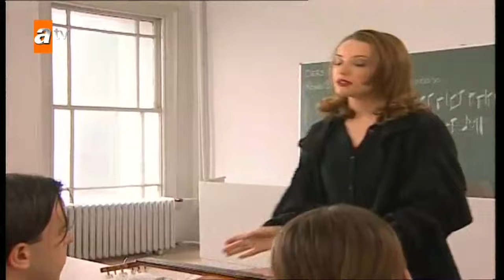Süper Baba 128. Bölüm